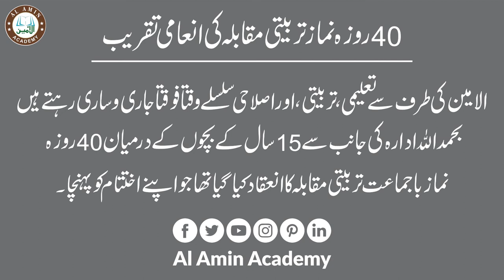A Reward of 70 bicycles || نماز تربیتی مقابلہ || Interpretation of children's dreams by Al Amin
The interpretation of children's dreams is a prize of 70 cycles A revolutionary process on the land of Faisalabad On Saturday, from 12:00 to 3:00, a grand event was held at the Press Club Faisalabad in which 70 bicycles were given to 70 children who offered 40 days Fajr prayer at the Al Amin Mosque.
At Al Amin Academy, educational, remedial and practical courses are offered for people of all ages and classes. Similarly, the Al Amin School System is adapting to the unique needs of the new era and the need for the present, with the unique style of education and excellence.
Mufti Mustafa Aziz Scholar, Head of Al Amin is working on a new, unique way of education, training, reform and they are engaged in this day and night. (May Allah accept)
At present, such courses and training are urgently needed, In this period of temptations, to inspire children in religion and It is well-deserved acclaim and worthwhile action of the Al Amin administration on this blessed process of encouragement. May Allah accept this effort of the Lord Almighty and keep this feast in the same way as the Amen.